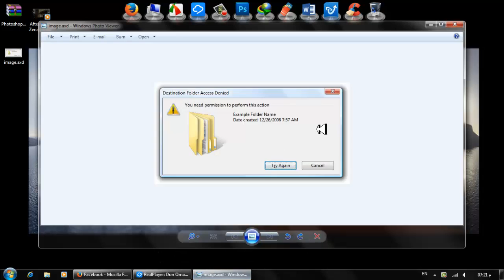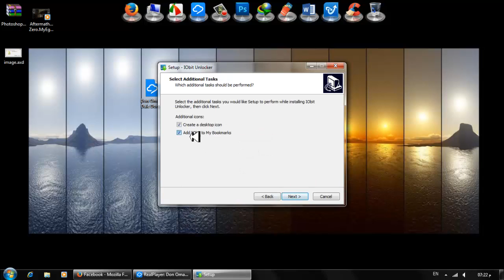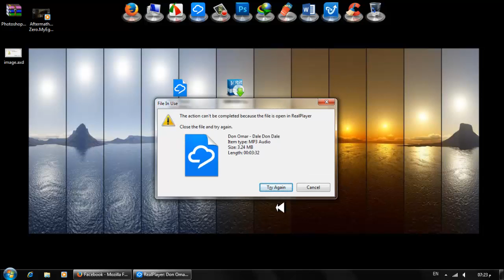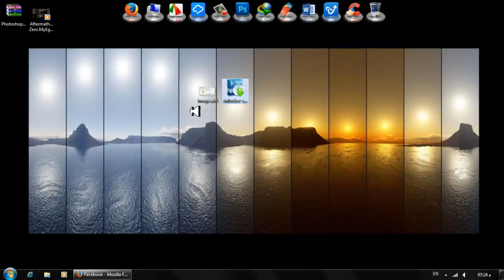مسح الملفات والفولدرات التى لا تقبل المسح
تحميل البرنامج